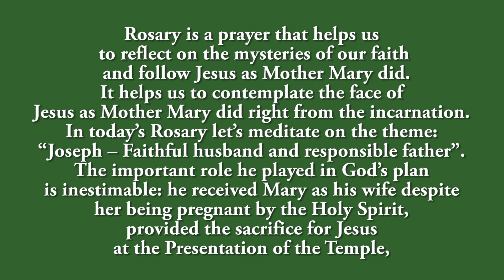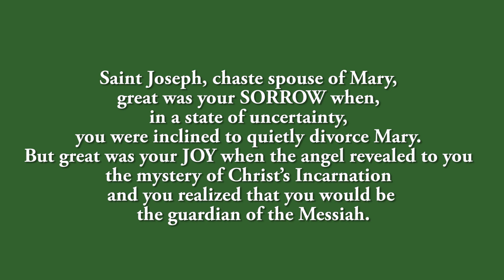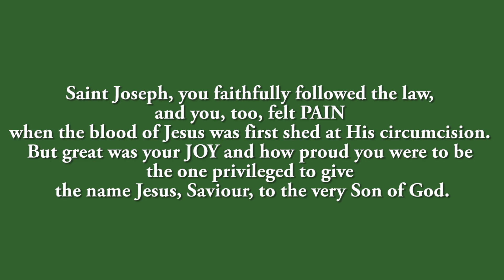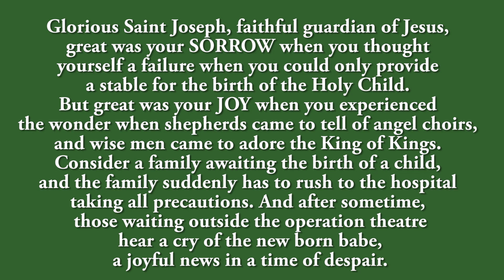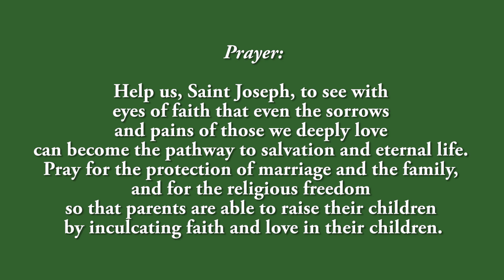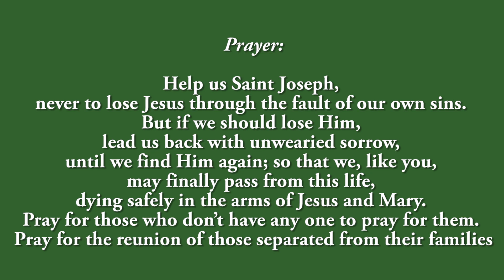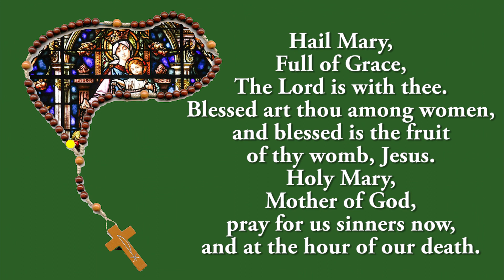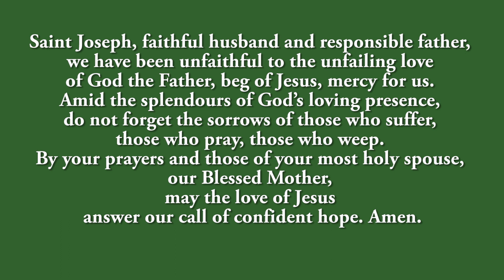Holy Rosary - Praying for Fathers - Joyful Mysteries - 11 June 2022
During this Rosary, We pray for Fathers through the intercession of St Joseph.